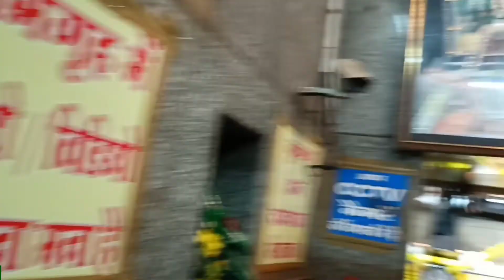Omkareshwar Darshan 🕉️ || ओमकारेश्वर ज्योतिर्लिंग Trip ~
Omkareshwar Darshan 🕉️ || ओम्कारेश्वर ज्योतिर्लिंग Trip ~

Omkareshwar darshan 🕉️ humne bahut hi acche Karen aur bahut maja aaya 😍ek bar aap log bhi Omkareshwar Darshan jarur Karen🙏

My Gear

Shoot Vlogs on Realme 7
No Gimbal

Description

{ ओम्कारेश्वर खंडवा } Omkareshwar Jyotirlinga Trip

Your Query--:

omkareshwar jyotirlinga
omkareshwar tour guide
omkareshwar guide by yatra vats
omkareshwar jyotirlinga madhyapradesh
omkareshwar live darshan
omkareshwar mandir MP
omkareshwar parikrama yatra
narmada river omkareshwar
omkareshwar yatra vats
omkareshwar jyotirlinga darshan
complete tour plan omkareshwar MP
parikrana sravan omkareshwar
mamleshwar jyotirliga omkareshwar
omkareshwar yatra 2022
saga to omkareshwar
ujjain to omkareshwar bus
omkareshwar tourist places
omkareshwar to ujjain
luckycharm vlog
ओम्कारेश्वर mandir MP
omkareshwar to indore bus
omkareshwar to mamleshwar
omkareshwar mandir khandwa
sourav joshi vlog
how to reach ujjain to omkareshwar
narmada river omkareshwar
sahil joshi vlog
luckycharm vlog